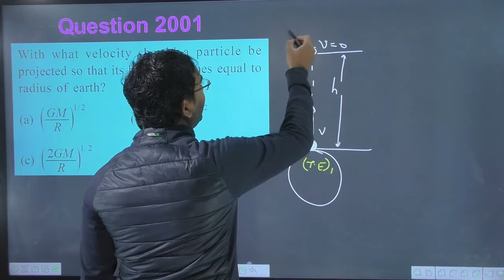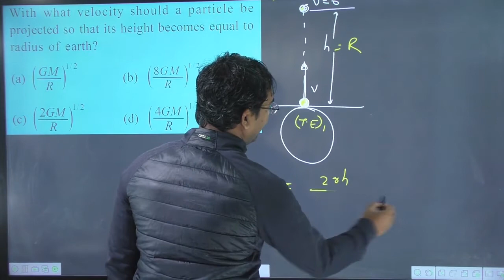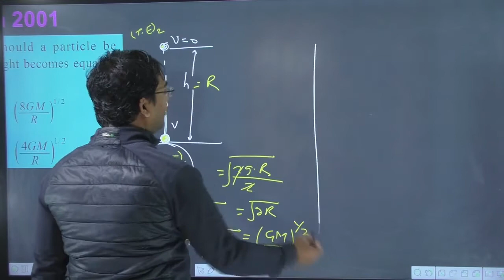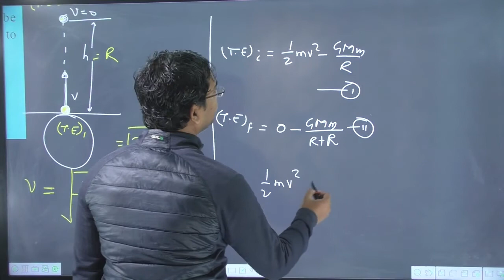With what velocity should a particle be projected so that its height becomes equal to radius of